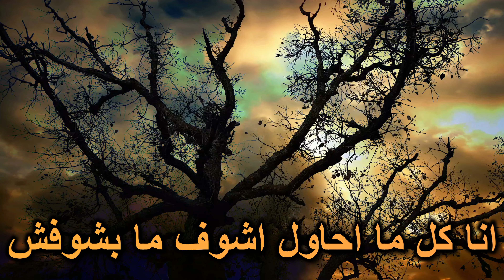كارمن سليمان - روقاني (كلمات) 2023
يا غالي يا غالي يا غالي عليا
بقالي ليالي هموت عليك
ده وانا مكاني مليت عينيا
جيتلي ومجاش بعديك

حبيبي حبيبي حبيبي أنا حابة
أملي قلبي من عينيك
ناولني ابوس ايد اللي ربى
تسلم ايدينه عليك

الله الله عليك
روقاني
انت السبب فيه
على طول
يلا يلا يا ريت
علشاني
خليك رايق على طول

الله الله عليك
روقاني
انت السبب فيه
على طول

خلاص خلاص خلاص يا دنيا
لقيت لقلبي بيت جديد
معاك بقيت في حتة تانية
فرحانة فرحة عيد

ايدي في ايديك في كل رقصة
تقول كلام واقول وراك
مفيش في قلبي حتة ناقصة
ده انا قلبي كله معاك

الله الله عليك
روقاني
انت السبب فيه
على طول

الله الله عليك
روقاني
انت السبب فيه
على طول

ما تفكر فيها شوية
وخلي عيونك تبقى مكاني
انا كل ما احاول اشوف ما بشوفش
غير انك تبقى عشاني

الله الله عليك
روقاني
انت السبب فيه
على طول

الله الله عليك
روقاني
انت السبب فيه
على طول